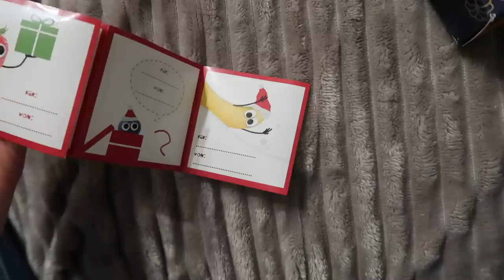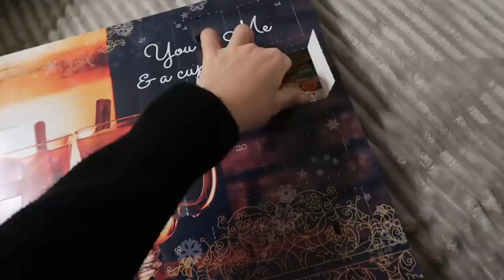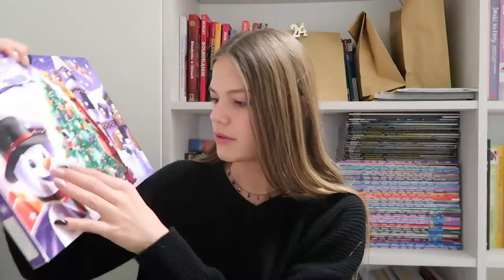CO MAM WAM DO POWIEDZENIA? ❤️❄️- VLOGMAS 17